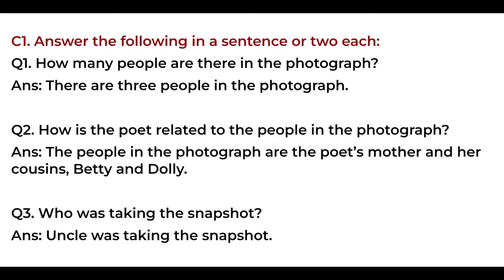Class 9th English ¦ Unit - 10 Poem ¦ Photograph ¦ Kseeb Solutions ¦ Rapid Learn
Complete Class 9th Notes
👉 Notes For Prose

english
class 9 english chapter 1 poem
english lessons
learn english
explanation
cbse class 9 english
english academy
class 9 english moments chapter 6 explanation in hindi
class 9 english chapter 6 my childhood explanation in hindi
english grammar
the fun they had class 9 explanation in hindi
9th english notes
the accidental tourist class 9
9th standard english notes
9th class english notes
9th std english notes
english notes 9th standard
class 9 english chapter 1 notes
9th standard english notes pdf
9th standard social science notes pdf in english medium
class 9 science notes in hindi
9th english notes pdf
class 9 english grammar notes
the fun they had class 9 notes
9th class english key book pdf
english class 9 notes pdf
9th class english notes pdf
english 9th notes
class 9 english notes chapter 1
9th standard english notes pdf download
9 standard english notes
9th class english book translation pdf
my childhood class 9 notes
my childhood class 9 pdf notes
class 9 science notes in hindi medium
tenses class 9 notes
unique notes for 9th class english
class 9 english notes pdf
9th std first language english notes
english notes for class 9 pdf
english 9th standard notes
9std english notes
9 std english notes
class 9 social science notes pdf download in hindi
english notes for class 9 chapter 1
class 9 alternative english notes
9th maths notes pdf in english medium
english class 9 notes pdf chapter 1
9th class english grammar tenses notes
english class 9 notes pdf state syllabus
9th english notes pdf download
9th standard notes english
9th class physics notes english medium
class notes xyz class 9 english
cbse class 9 english notes
9th standard english notes state syllabus
9th maths notes in english medium
9th english notes pdf state syllabus
english notes for class 9 state syllabus
9th class english notes download